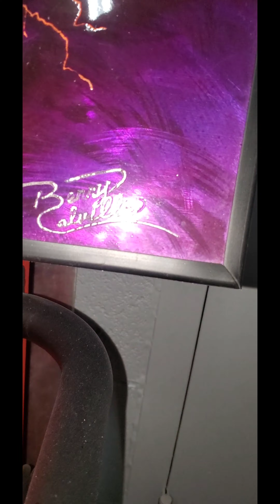Black Hole Apocalypse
My 3D metal art. The end of the world / Universe.  For Sale